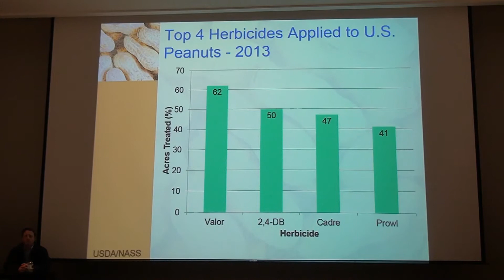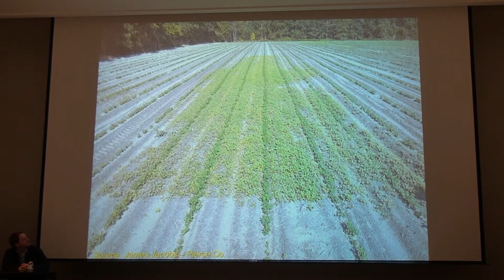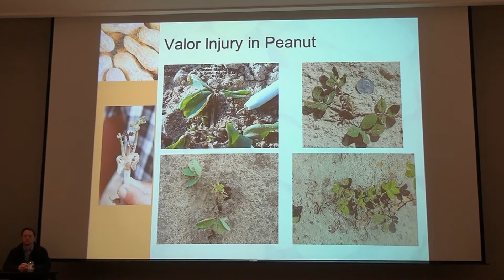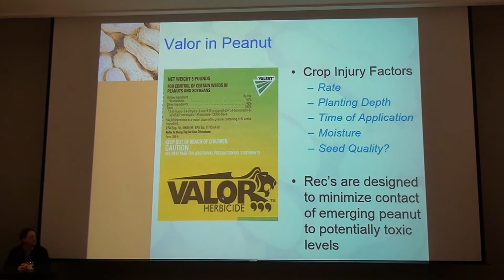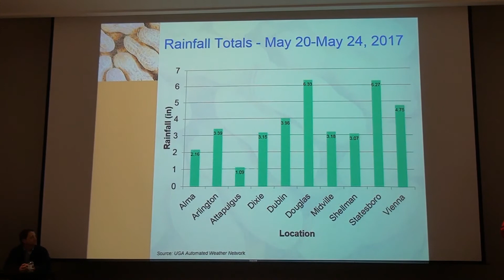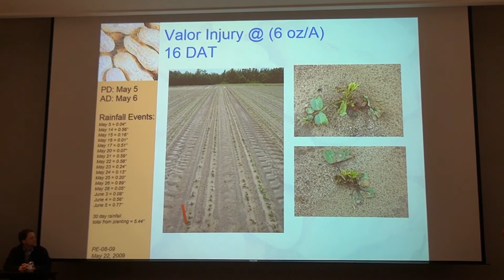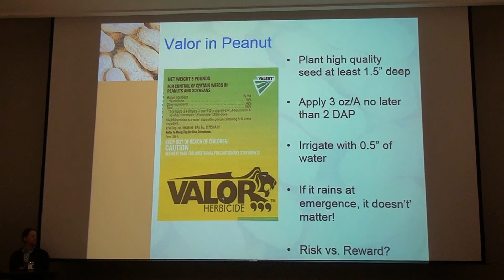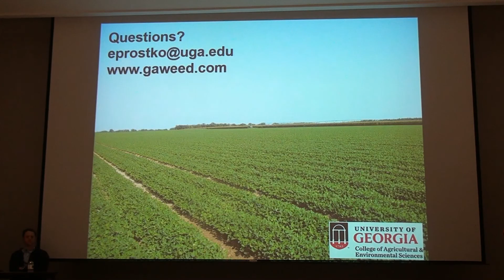UGA Peanut Production Seminar - Eric Prostko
Dr. Eric Proskto, Extension weed scientist at the University of Georgia, presented a weed update at the UGA Peanut Production Seminar during the Georgia Peanut Farm Show and Conference on Jan. 18, 2018, at the UGA Tifton Campus Conference Center in Tifton, Georgia.